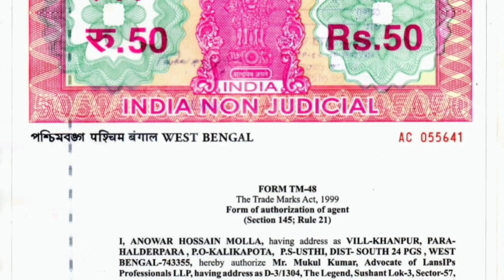ट्रेडमार्क रजिस्ट्रेशन के लिए आपका पहला स्टेप क्या होना चाहिए ©️™️🤙9230222490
नमस्कार दोस्तों मैं इस वीडियो में बताया है कि अगर आप अपने ब्रांड का ट्रेडमार्क करना चाहते हैं तो उसके लिए आपको पहले स्टेप क्या होना चाहिए और किस तरीके से आप अपने ब्रांड का रजिस्ट्रेशन करवा सकते हैं
अगर आप कोई कंपनी चला रहे हैं तो आप हम लोगों से संपर्क कर सकते हैं कंपनी का जितना भी चीज है चाहे लोगों को नाम हो सॉफ्टवेयर हो appहो तब हम लोग रजिस्ट्रेशन करवा कर देते हैं गवर्नमेंट
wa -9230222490